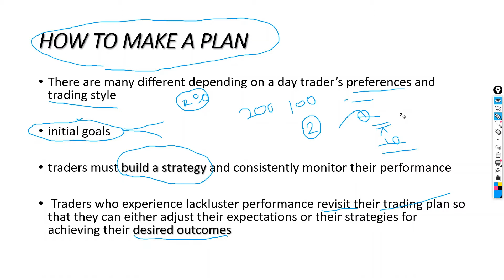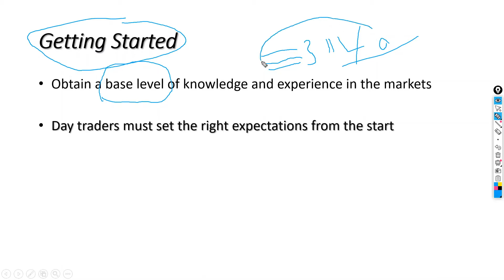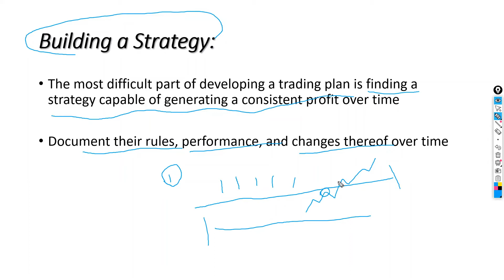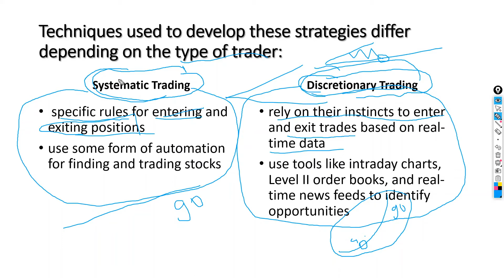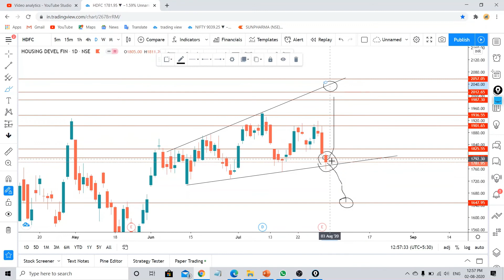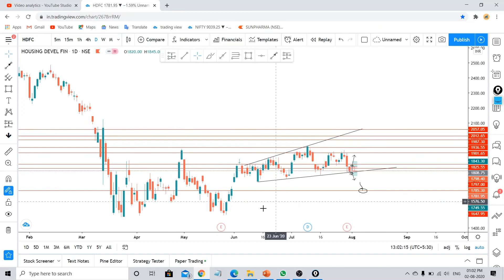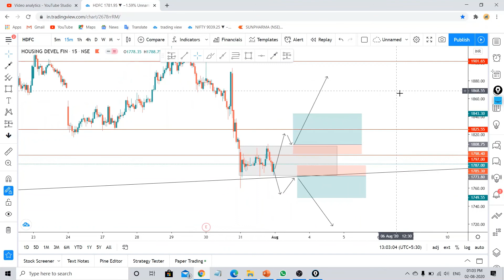How to Build intraday trading strategy| How to create a Trading Plan Premarket for Day Trading hindi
I believe in up and downs of share market and this gives mi the reason to collect any available information about share market .. & i would like to share all this information with you , I am also a beginner so let's learn with each other ...
How do you make a trading plan?
What should a trading plan include?
What is the best trading method?
Is trading a good way to make money?
Which type of trading is best for beginners?
multibagger stock analysis 2020
multibagger stocks in india
multibagger stock to invest
multibagger shares to invest
multibagger stocks to invest in 2020
multibagger shares to invest in 2020
debt free share
debt free stocks
penny stocks
penny shares to invest
best stock for long term investment in
2020
stocks to buy
stocks to buy for investment
stocks to buy for long term investment
Stock to buy for swing trading
stocks for swing trading
stock for swing trading 2020
stocks for swing trading 2020 India
Stock for short term investment
share for short term investment
share for short term investment in india
share for short term investment in india 2020
multi return stocks
high return stocks
mutual fund investment in stocks
long term investment in stocks
short term investment in stocks
swing investment in stocks
Indian stocks with high return
stock market
share market
stock analysis
stock technical analysis
stock analysis in hindi
share analysis in hindi
indian stock market
swing trading
share market videos in hindi
latest stock tips
how to earn money online
stock knowledge hindi
share bazaar
hindi me jane stock market
share market ka gyan in hindi
how to earn money from stock market in hindi
how to work in share market
how to work in stock market in hindi
how to work in share market in hindi
latest stock tips
what is stock market in hindi
share bazaar latest news
stock market latest update
latest update on share market
intraday stock tips
intraday stocks trading strategy
intraday strategy
candelstick alanysis of stocks
intraday stocks
stock analysis tutorial
stock market videos in hindi
how to invest in stock market hindi
stock hindi videos
stock analysis strategy
latest stock market strategy
latest stock strategy
intraday tips
Stock news today
stock market news latest
Stock news 2020
The objective of this channel is to help you all create wealth so that we could all live a better life.

Financial Markets are all ever dynamic,situations are changing all the time.Making profit is all about grabbing the opportunity.